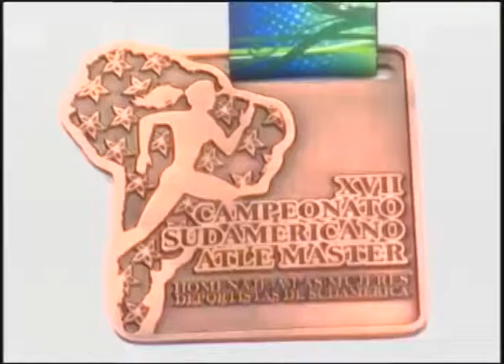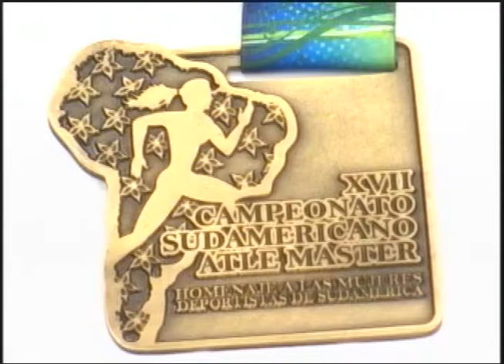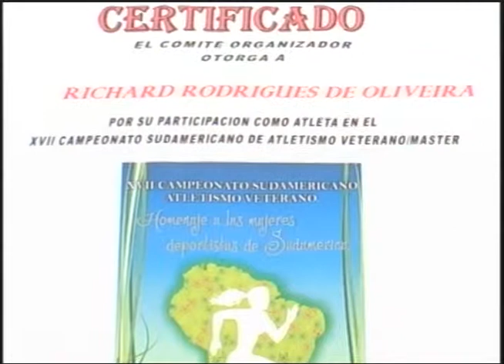O atleta piracicabano, Richard Oliviera voltou da Colômbia com muitas conquistas